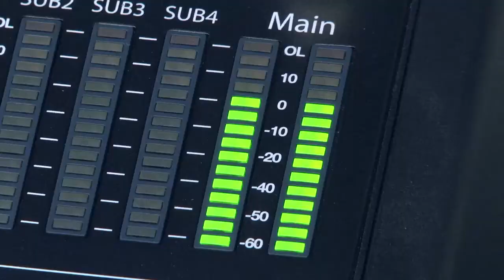Chicago Newsroom 5/17/18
Ken Davis is joined by Mayoral candidate Paul Vallas. They discuss Vallas’ proposals for increasing the police force to about 14,000 officers, of whom 1,200 would be detectives. Vallas says his policy would begin to address the city’s serious issue with low clearance rates for shootings and murders. Vallas also expresses support for Mayor Emanuel’s proposal for a police training academy on Chicago’s West side. They also discuss education issues. Vallas says that he still has many supporters from his time as what he bills as a highly accomplished stint as the first CEO of Chicago Public Schools. He says that when he left Chicago had only fifteen charter schools, but that the proliferation of charters after his departure – in particular during the Renaissance 2010 program – introduced over-capacity to the system and permanently damaged many schools. This program was produced by Chicago Access Network Television (CAN TV).